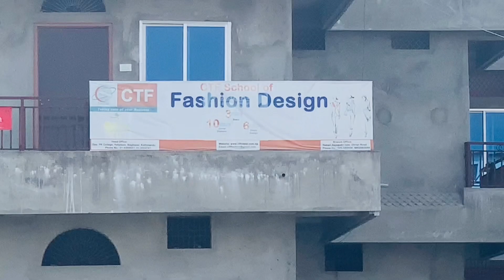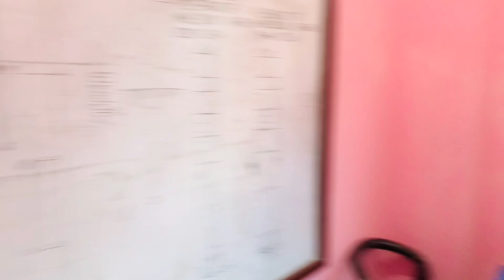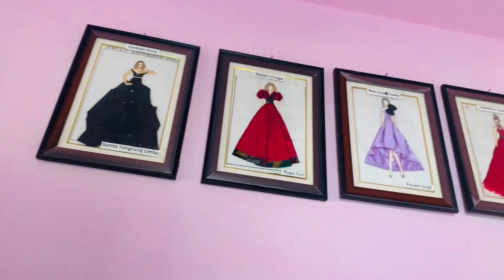A day in a life of fashion designing student || Nepal 20 Hajarko shopping🥺